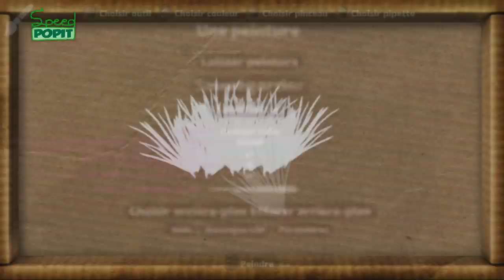LBP2 - Speed Popit #1 - LIMBO [FR]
Speed Popit est un concept qui correspond à une vidéo de speed create sur le mode création de LBP2. Mon objectif est de recréer une scène d'un jeu vidéo connu dans LBP.
Ici je m'attaque à la scène de l'écran titre du jeu LIMBO.